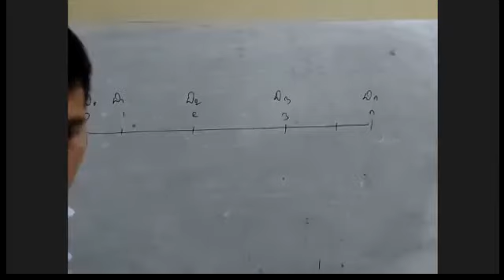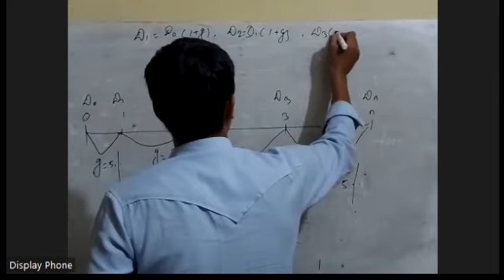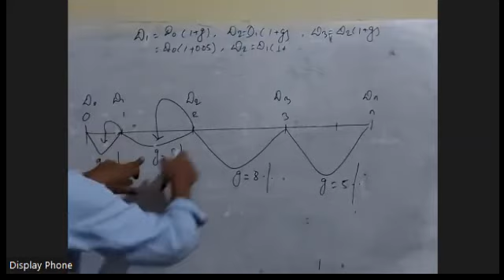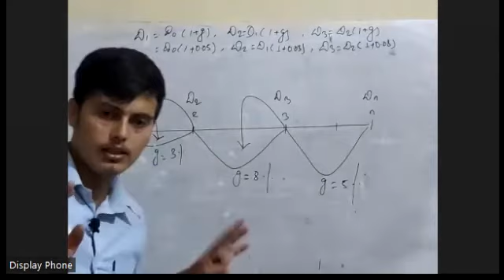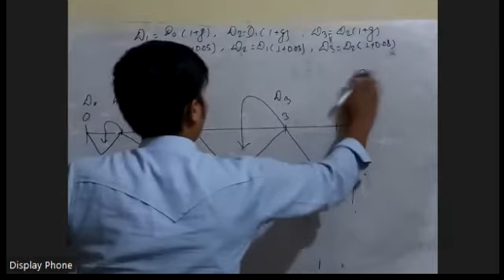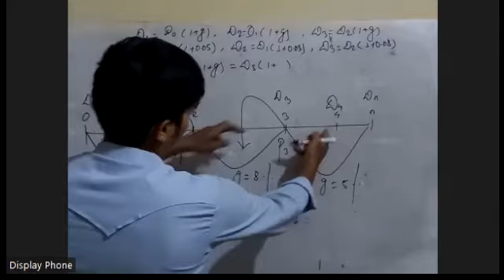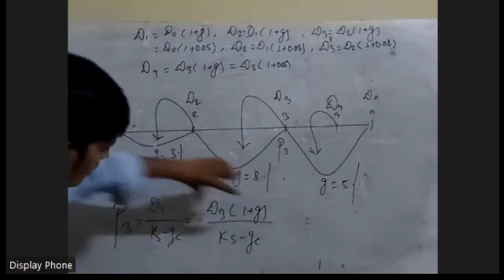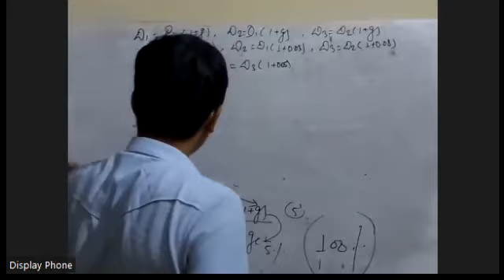Importance for Stock Valuation | A2Z College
यस भिडियोमा हामि हजुरहरुलाई गराएका छौ । हजुरहरु हाम्रो 100% Guarantee Class लग्न चाहानुहुन्छ भने सम्पर्क गर्नुहोस् ।

➡️ Lecturer : Sharvan kumar Acharya
➡️Backsupport : Yogendra Paudyal
➡️Cameraman : 🤫

A2Z College is 1 no. online education center in Nepal. We give 100% guarantee of any level courses. A2Z is best platform for all level education.